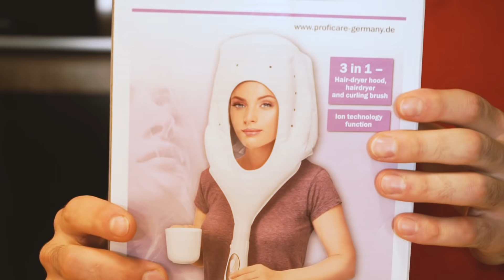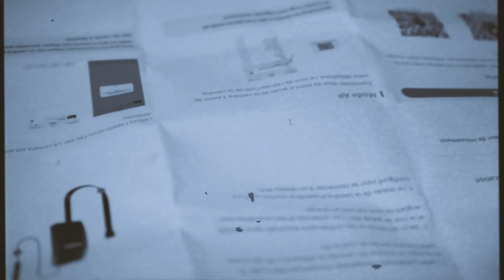LES PIRES OBJETS SUR AMAZON *arnaque* (feat. Maile Akln)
On achète les pires objets sur WTF sur Amazon avec Maile